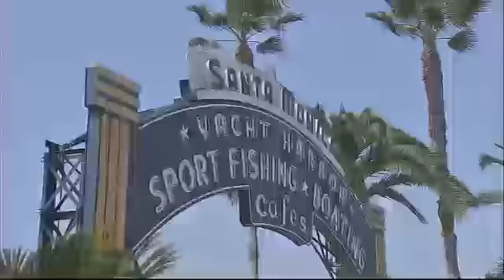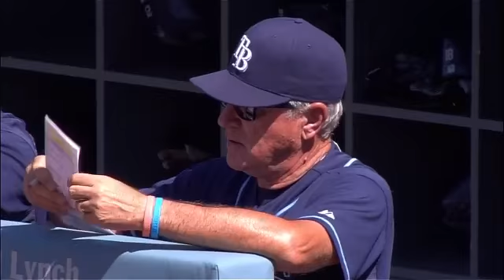TBA AT LAN - August 10, 2013